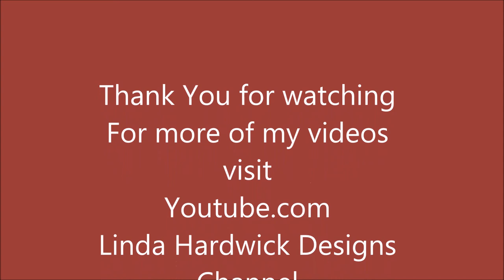Assembly Instructions for The Photo Mantle Clock Kit Part 5 of 5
I hope you enjoyed this series of 5 videos to Assemble the
Linda Hardwick Designs - Photo Mantle Clock Kit. Watch for more of my "clock kits" videos.